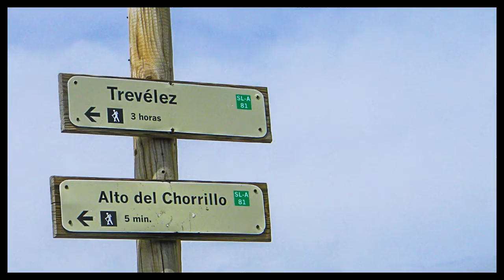Mulhacén II desde Capileira. Abril 2016.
Ruta de ascenso al Mulhacén II desde Capileira. Fuerte ventisca, hielo y nieve. Nikon Coolpix L110 y Samsung S4.

Musica Come Undone Raymond Meade ft Justin Currie